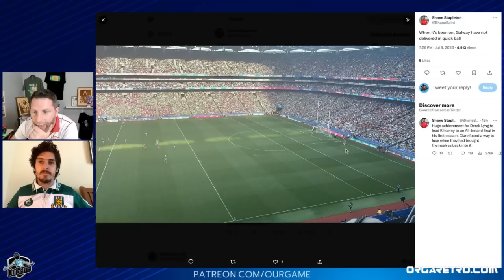"Limerick are psychologically 5 points up against most teams."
Shane and Michael review Limerick v Galway